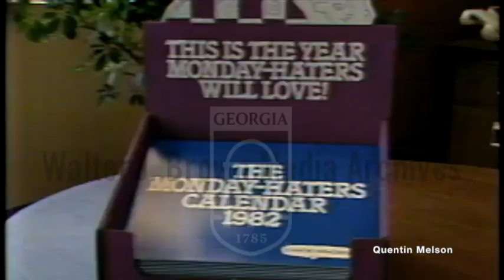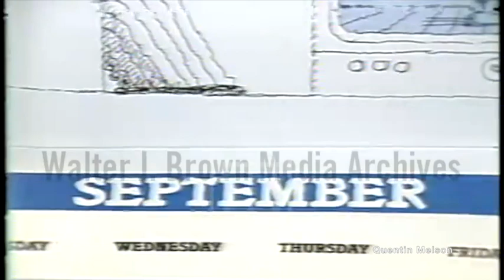Curtis Wright Interview on His "Monday Haters Calendar” (November 23, 1981)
Voiceover: An overview of all of the tragedies and disasters that have occurred on Mondays and of Curtis Wright’s “The Monday Haters Calendar” which does not include any Mondays; interview with Wright. Footage: People sitting at outside tables and walking on a street; cartoons from the calendar.
Reporter: Smith, Molly (ABC News)

THE MONDAY HATERS CALENDAR. Twelve cartoons by T. Durfee showing the horrible things that happen on That Day. The calendar, of course, omits it.Bergthold, Fillhardt & Wright Inc., San Jose, Calif. 95113. $5.95.